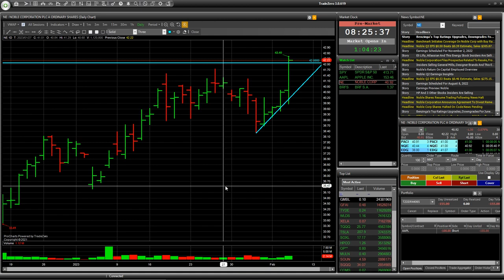Stock NE I BRFS: speculative trade with risk